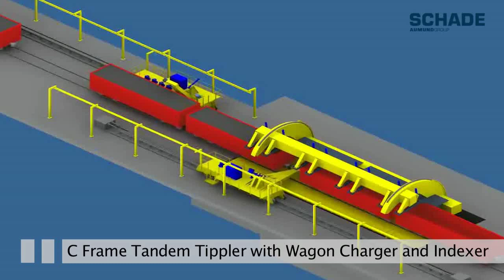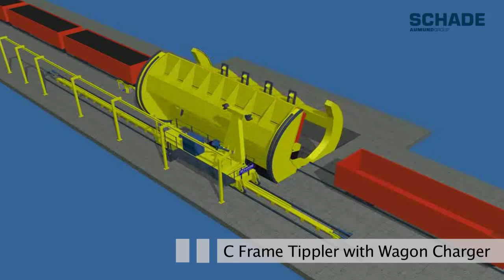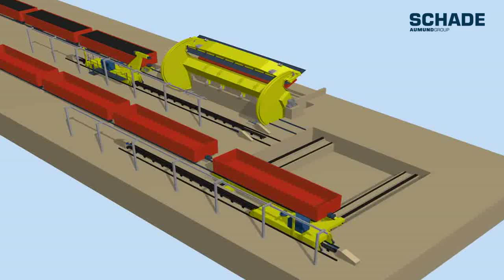SCHADE Wagon Tipplers O-Frame, C-Frame and Pivot-Frame as 3D Animation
SCHADE Wagon Tipplers O-Frame, C-Frame and Pivot-Frame as 3D Animation – SCHADE Waggon-Entladesysteme O-Rahmen, C-Rahmen und Pivot-Rahmen in 3D Animation